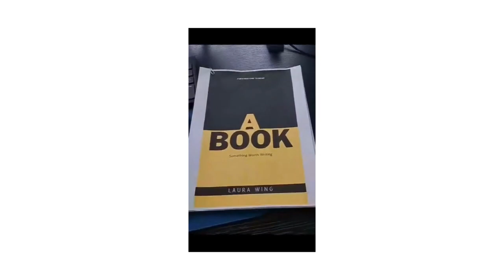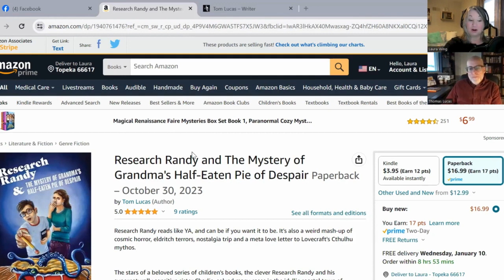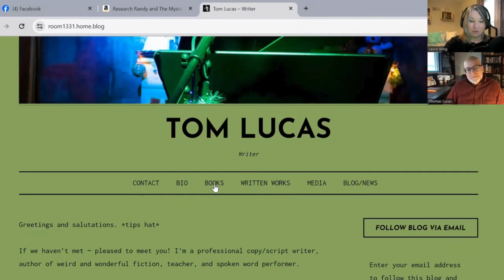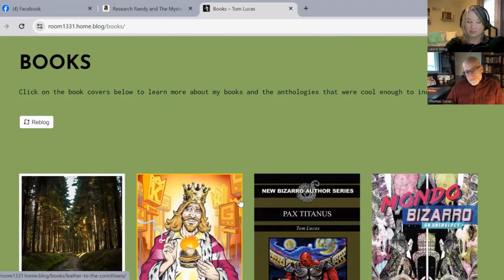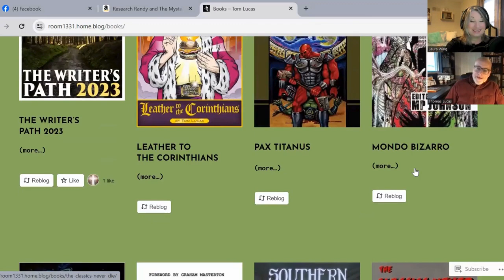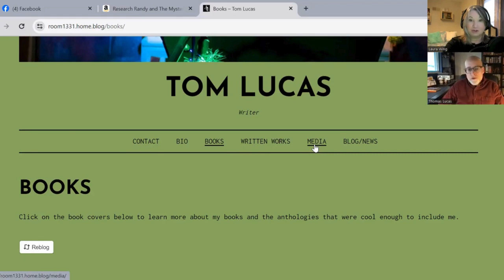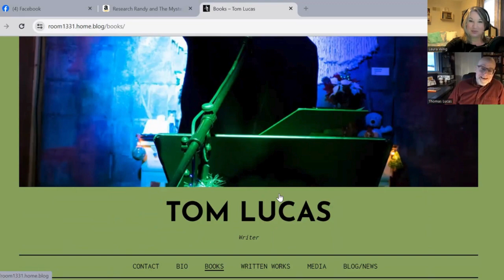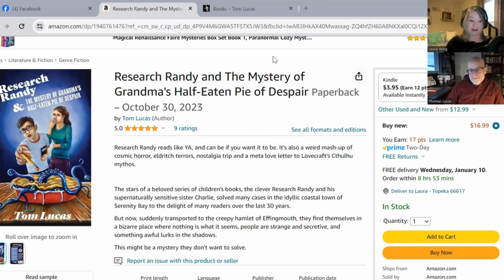World Building For Writers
Tom Lucas is the author of several books, and, as a teacher, has taught classes on "World Building", to writers looking to better their skills. Listen to what Mr. Tom Lucas has to say on the topic of writing.